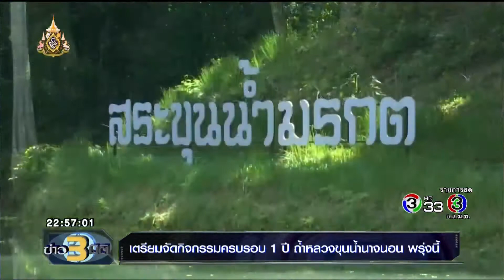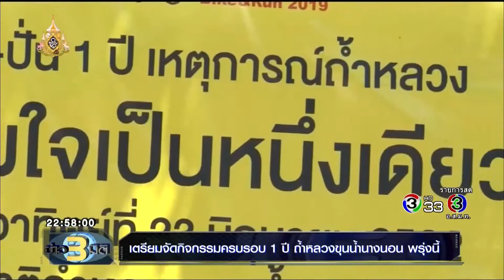ข่าว3มิติ เตรียมจัดกิจกรรมครบรอบ 1 ปี ถ้ำหลวงขุนน้ำนางนอนพรุ่งนี้ (22 มิถุนายน 2562)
พรุ่งนี้กรมอุทยานแห่งชาติ สัตว์ป่าและพันธุ์พืช ร่วมกับเครือข่ายสุขภาพอำเภอแม่สาย และหอการค้าจังหวัดเชียงราย เตรียมจัดกิจกรรม ถ้ำหลวง CAVE DAY ไบค์แอนด์รัน 2019 รวมใจเป็นหนึ่งเดียว วิ่งปั่นเพื่อสุขภาพ เพื่อนำรายได้ไปพัฒนาถ้ำหลวงให้เป็นสถานที่ท่องเที่ยวที่ยั่งยืน ครบรอบ 1 ปี ของเหตุการณ์สำคัญ ถ้ำหลวงเปลี่ยนแปลงอย่างไรบ้าง ติดตามจากรายงานคุณมาลินี วรรณทอง